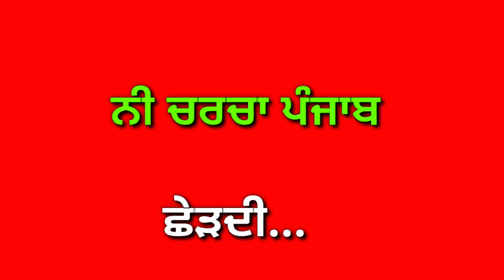Jodhpur | dilpreet Dhillon ft. Jordan Sandhu | New Song Red screen Status | Latest Punjabi Song 2021